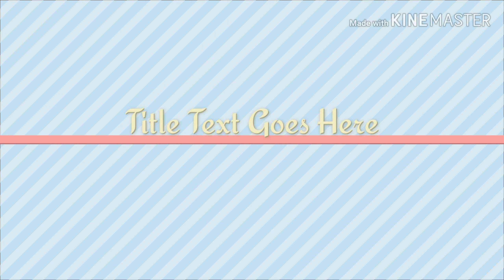Jabel Jais Highest Mountain In UAE